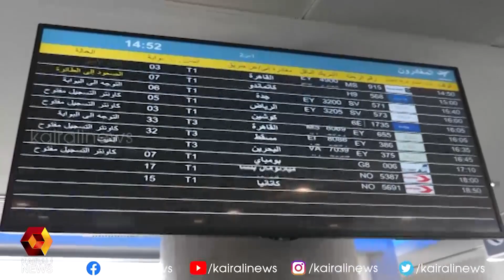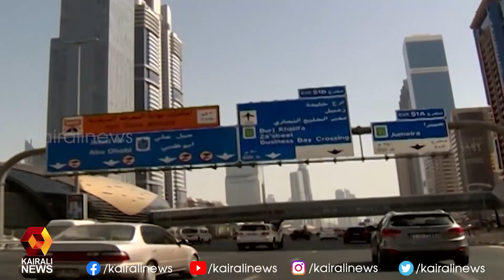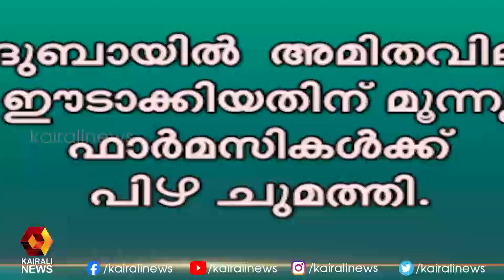കുവൈറ്റില്‍ 23 പേര്‍ക്ക് കൂടി കെറോണ | Pravasi Vartha | Kairali TV